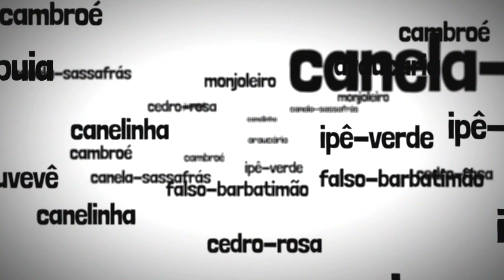Série: Viveiro da Esperança: plantas da Floresta com Araucária (branquilho) #46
Vídeo com dicas para a produção de mudas nativas voltadas à restauração ecológica.

Episódio: branquilho (Gymnanthes klotzschiana)

Vídeo viabilizado por meio do prêmio Whitley 2022.

Somos uma instituição voltada à conservação da natureza, nosso principal projeto foca em produzir mudas de espécies ameaçadas da Floresta com Araucária.